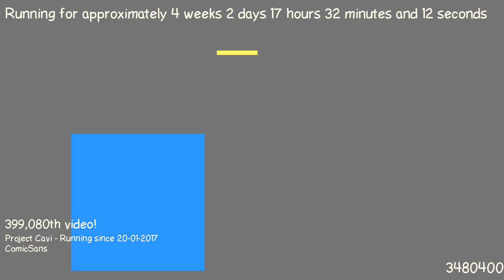1487604980 - Webdriver Cavi - H2